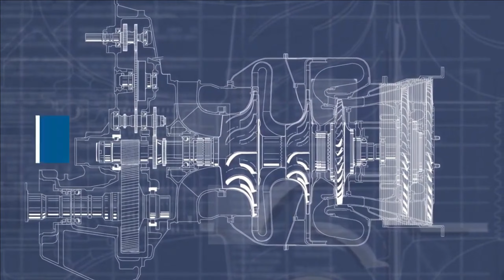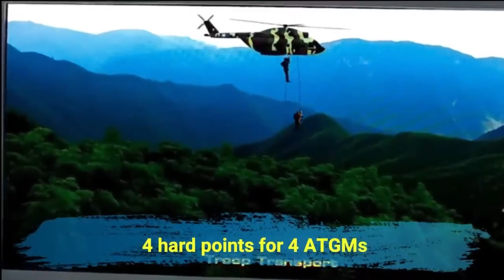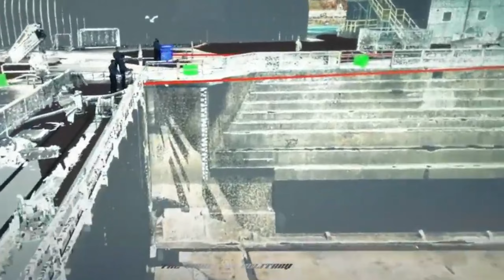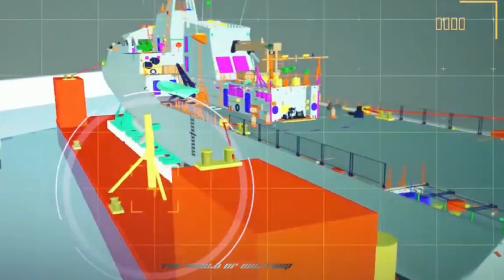DefenceIndiaIQ #39: COIL laser, new engine of IMRH, INS Vikrant Eastern naval command,C35-E VTOL UAV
Top 8 Latest Indian Defence News Headlines on today's "Defence India IQ" episode are as follows :

1. New 3000 shp Engine to power India's IMRH Program: Safran.

2. DRDO Extends Runway at Chitradurga Aeronautical Test Range for Future UCAV/UAV Programs.

3. Indian Navy's Choice: Rafale M Over F-18 E/F Super Hornet Explained by Rear Admiral.

4. India's Ambitious Step Towards Airborne Directed Energy Systems: Harnessing the Power of Chemical Oxygen lodine Laser (COlL).

5. INS Vikrant to come under Eastern Naval Command.

6. Indian Skyhawk Aerospace Showcases C35-E VTOL UAV.

7. Airobotics Partners With Aero A2Z To Expand Into Indian Market.

8. Argentine Faces American Pressure for F-16s over LCA-Tejas and JF-17 offer.

in Hindi headline

1. "सफ़रान द्वारा भारत के आईएमआरएच कार्यक्रम को सशक्त बनाने के लिए नया 3000 शेएपी इंजन"।

2. डीआरडीओ ने चित्रदुर्गा एरोनॉटिकल टेस्ट रेंज के भविष्य के UCAV/UAV प्रोग्रामों के लिए रनवे को बढ़ाया।

3. भारतीय नौसेना की पसंद: राफेल एम ने F-18 ई/एफ सुपर हॉर्नेट को पीछे छोड़ा, रियर एडमिरल ने समझाया।

4. भारत की उच्चाकांक्षी कदम: हवाई निदेशित ऊर्जा प्रणालियों की दिशा में अंबिकेशनस्। रसायनिक ऑक्सीजन आयोडाइन लेजर (COIL) की शक्ति का संप्रयोग।

5. भारतीय नौसेना के लिए विशेष सुखद समाचार: INS विक्रांत ईस्टर्न नेवल कमांड के तहत होगा शामिल।

6. इंडियन स्काईहॉक एरोस्पेस ने सी35-ई वीटीओएल यूएवी का प्रदर्शन किया।

7. ऐरोरोबोटिक्स ने एयरो ए2जेड के साथ साझेदारी की स्थापना की, भारतीय बाजार में विस्तार करने के लिए।

8. एर्जेंटीना, LCA-Tejas और JF-17 के प्रस्ताव के बजाय F-16 के लिए अमेरिकी दबाव का सामना कर रहा है।

Defence India Updates is India's Hindi Defence Channel. Defence India Updates brings you the latest daily updates related to defence India and latest technology news of Indian Army, Indian Air force, Indian Navy.